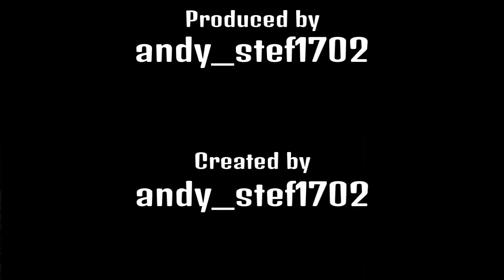GTA 5 Online SLASHER II and Going Down (Starring: Jack Mulhall)